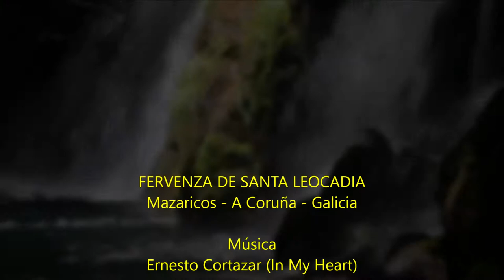FERVENZA DE SANTA LEOCADIA 2021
Mazaricos (A Coruña) - Música, Ernesto Cortazar - Fotos, vídeos y composición, PacoCanosa, mayo 2021.